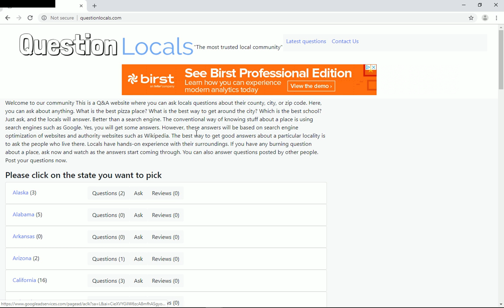CT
Connecticut reviews and questions local website.